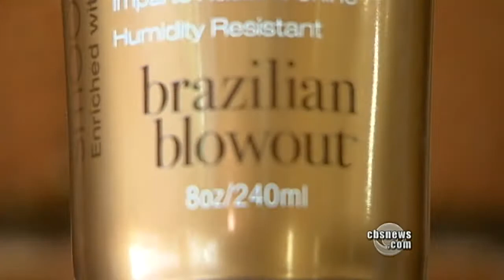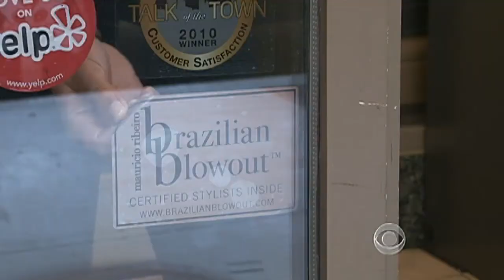Formaldehyde found in popular hair products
Two reports out claim that some hair products, including those used in the popular "Brazilian Keratin" treatment, include formaldehyde, a chemical the Environmental Protection Agency considers a carcinogen. Michelle Miller reports.